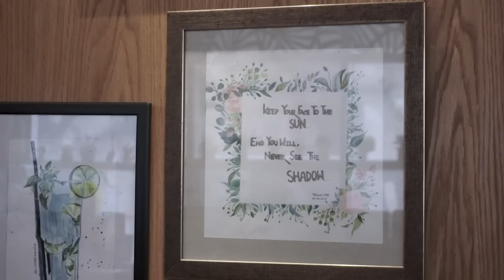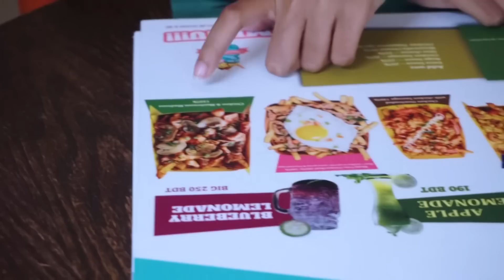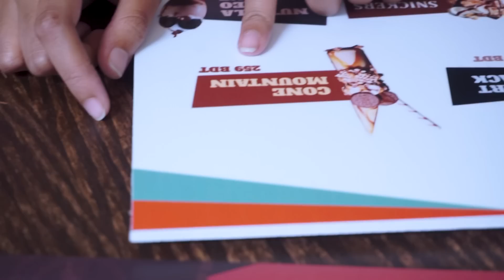Budget Friendly Hangout Place In Dhanmondi | Heart World | khudalagse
Hello everyone! So I am back with a brand new video after a long time and this time I tried some budget friendly meatbox! Hope you enjoy the video and also don’t forget to let me know if you’re excited for the Puran Dhaka Street food episode! 😃

Do not ever visit places only based on my reviews! Taste varies from person to person!